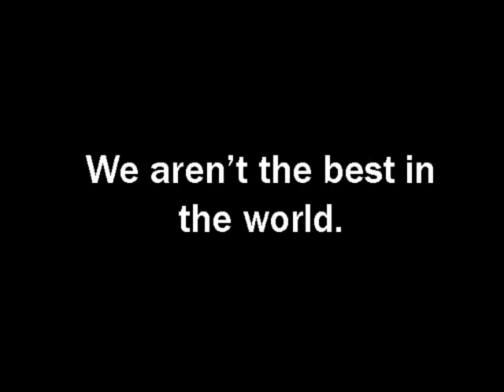delleets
guys, upload any old tfc stuff you have, im looking for olschool demo's so i can make a tribute avi, not the bullshit tribute shit that GZA made.